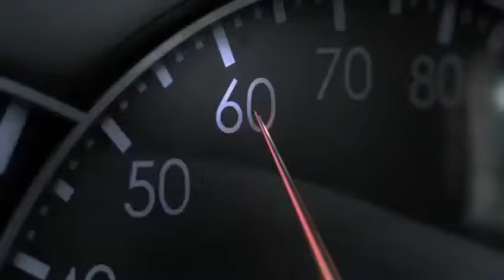Nada pasa por accidente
La importancia de la velocidad en zonas residenciales y escolares.
Bajale a la velocidad.